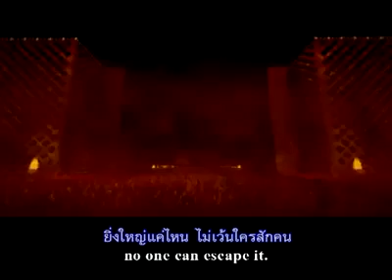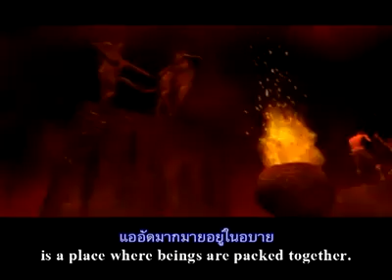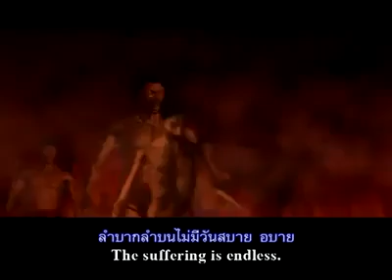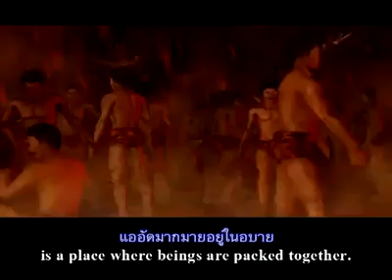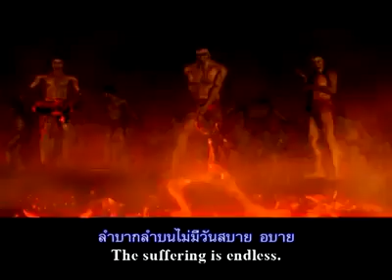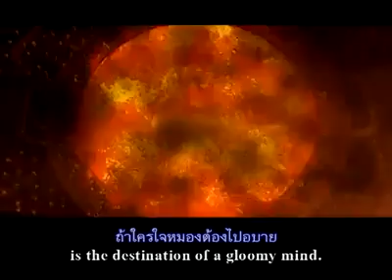what will happen to sinful person after death( hell)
Firstly, the body one receives in hell is not subtle. It is a gross body, similar to what we have now. The difference is that the body one receives in hell is constructed in such a way, that even though it is subjected to unthinkable abuse and torture, one does not die. The body may be ripped to shreds, but the living entity is forced to remain within it for further punishment. Regarding meat eating, if one eats a cow it is stated that one must be born as a cow and be killed, 1,000 times, for every hair on the cows body. This is accumulated for each and every cow who's flesh one partakes in. It is unthinkable to comprehend the amount of suffering laying in wait for those who eat cows flesh. Secondly, this punishment does not negate ones going to hell. No. One goes to hell and is punished in such a way, he suffers so much, that being born as an animal appears to him to be most pleasing. This applies even to those who kill and eat insects, what to speak of more highly evolved animals